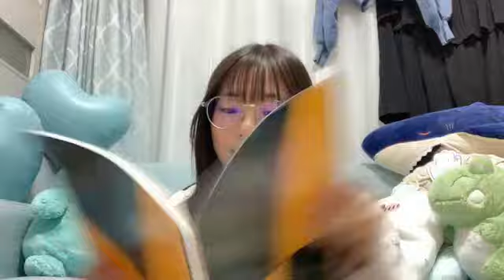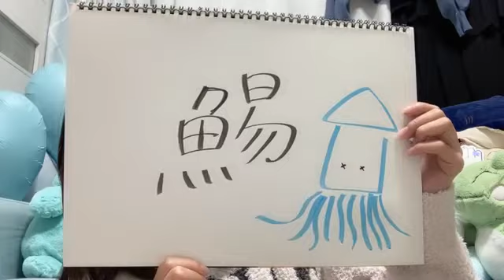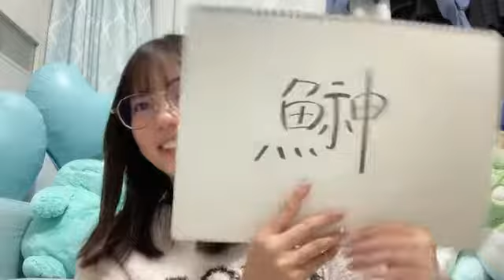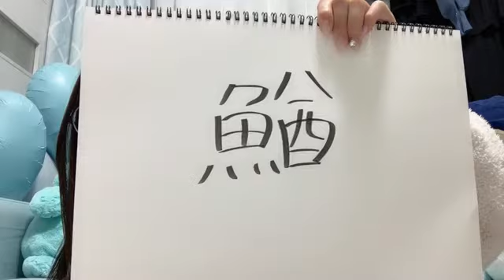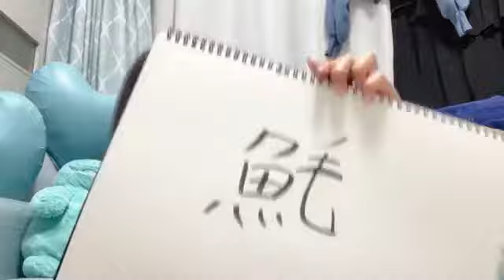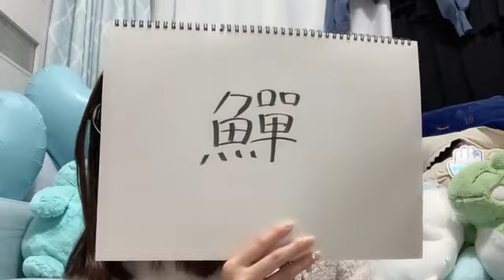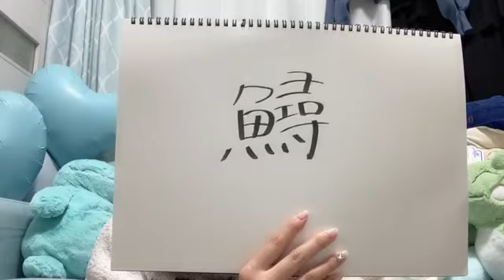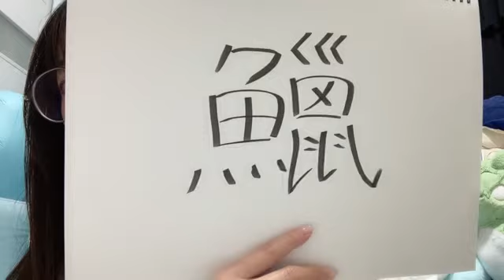SHOWROOM 栗山 梨奈（HKT48 チームKIV） 2024年01月30日21時59分48秒